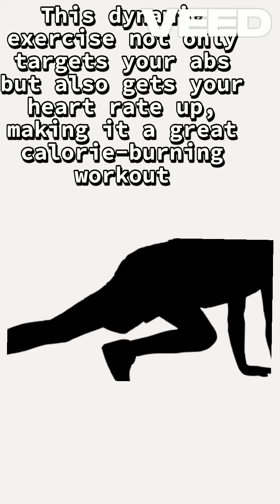Get RID of Visceral Fat - 5 Exercises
In this video, we will show you 5 effective exercises to help you blast away visceral fat quickly and achieve ultimate fat loss. Visceral fat is not only stubborn but also harmful to your health, so these exercises are specifically designed to target this type of fat. Follow along and say goodbye to visceral fat with these powerful workout moves! Remember, consistency is key when it comes to achieving your fat loss goals. Let's get started!